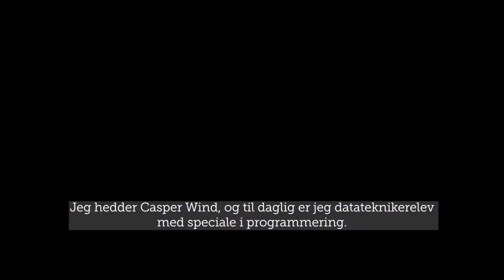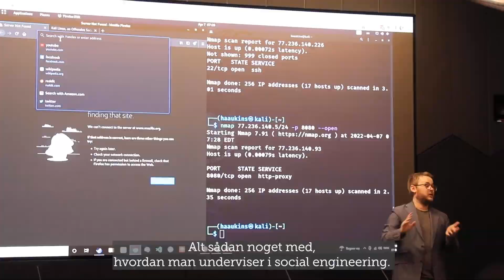Hvad synes deltagerne om Dansk Metals it-konference 2022?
Hør, hvad en af vores medlemmer fik ud af at deltage på it-konferencen.